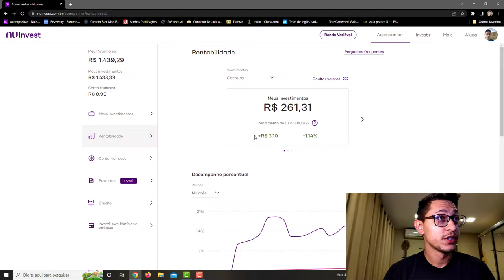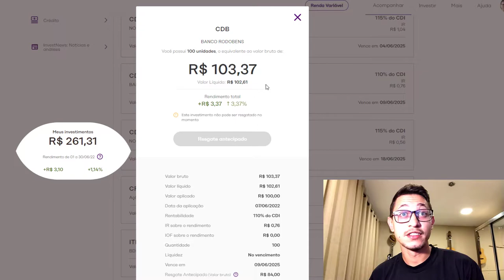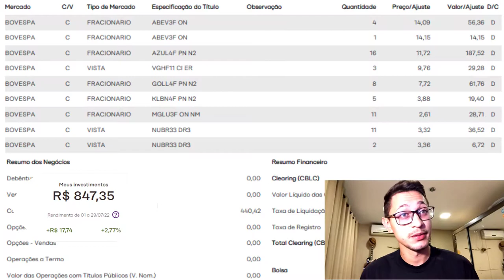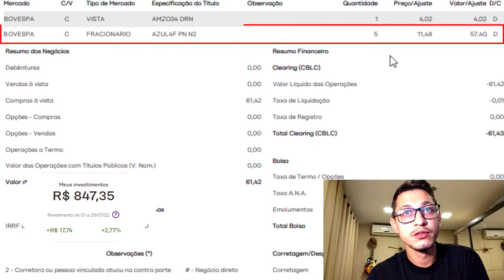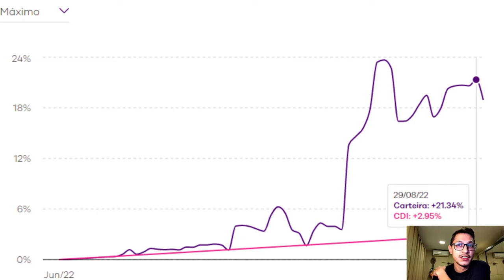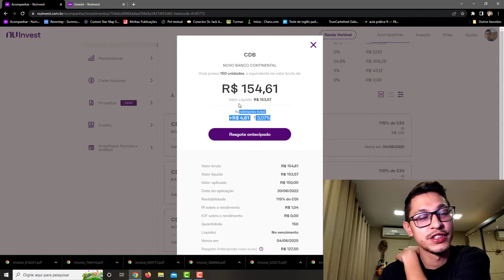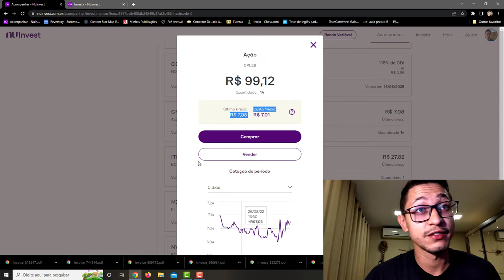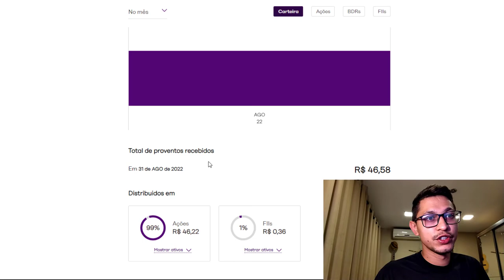Minha carteira na NuInveste, em agosto . RENTABILIDADE DE 19 %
Meus investimentos durante três meses, e mostrando meus ativos no presente momento